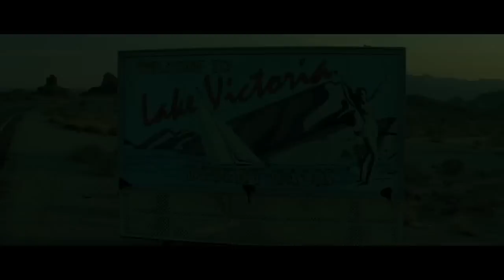Piranha 3D - Official Trailer [HD]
Title: Piranha
Release Date: 27 August 2010
Genre: Horror | Thriller
Cast: Adam Scott, Elisabeth Shue, Ving Rhames, Eli Roth, Adel Marie Ruiz
Director: Alexandre Aja
Writer: Alexandre Aja, Josh Stolberg
Studio: The Weinstein Company

Plot:
A tremor under the surface of Lake Victoria unleashes scores of prehistoric piranhas, an event which rallies the local sheriff (Shue) who will risk everything to save her townsfolk.